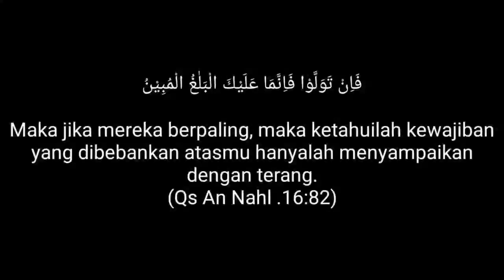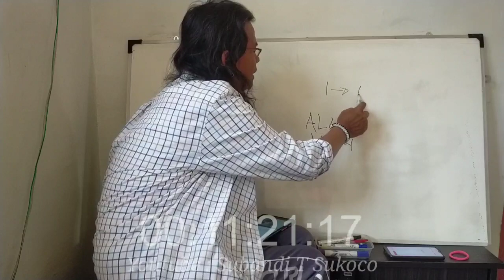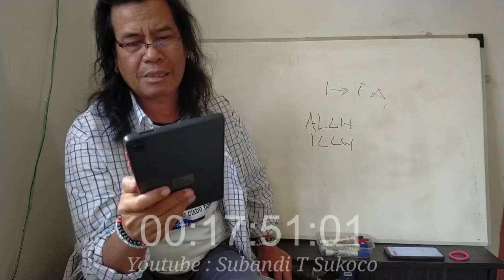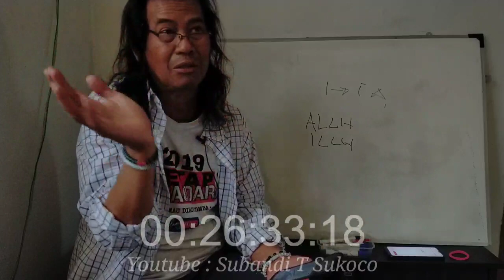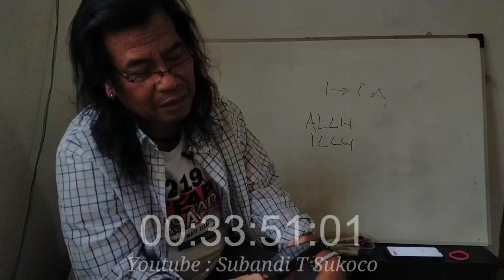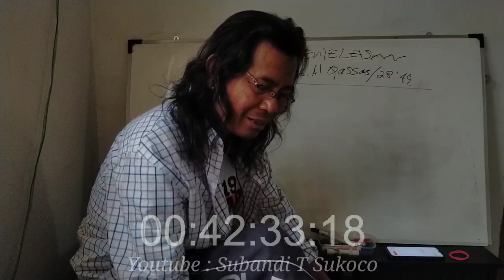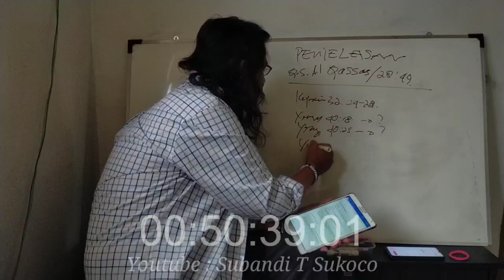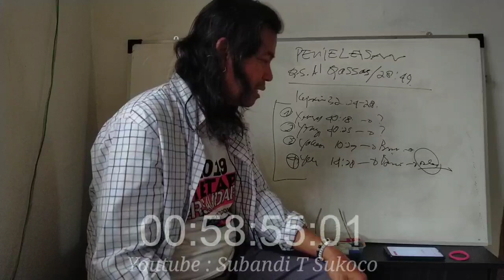PENJELASAN Qs Al Qasas 28:49